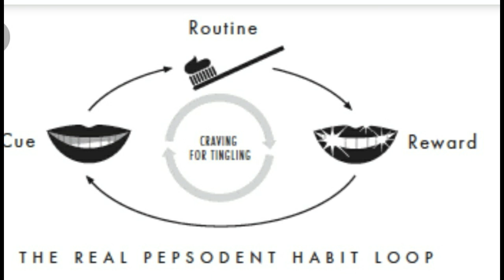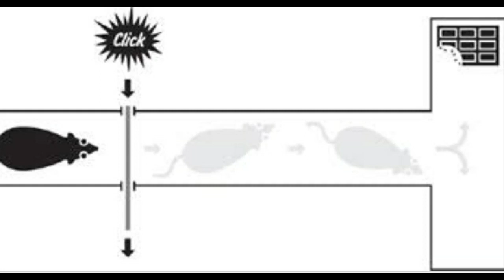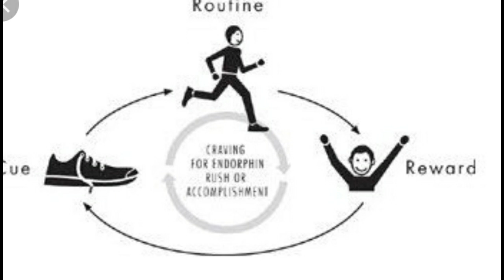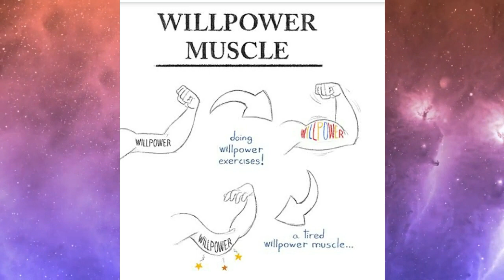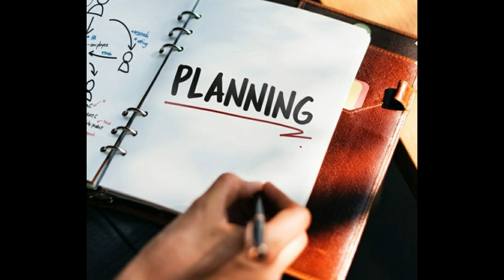ATOMIC HABIT BY JAMES CLEAR/SUMMARY IN HINDI AUDIO BOOK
“Success is the product of daily habits—not once-in-a-lifetime transformations.”
“You should be far more concerned with your current trajectory than with your current
results.”
“Your outcomes are a lagging measure of your habits. Your net worth is a lagging
measure of your financial habits. Your weight is a lagging measure of your eating habits.
Your knowledge is a lagging measure of your learning habits. Your clutter is a lagging
measure of your cleaning habits. You get what you repeat.”
“Time magnifies the margin between success and failure.